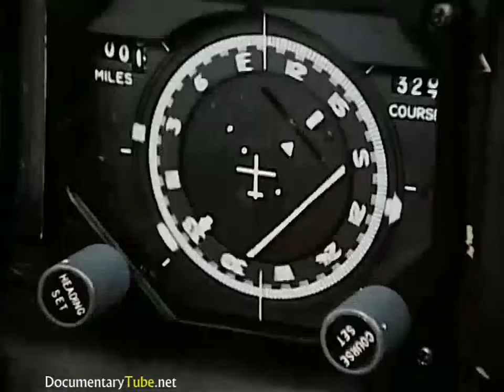Engineering Marvels - The Lockheed U-2 Spy Plane (720p HD)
This educational video shows the U2 Lockheed spy high altitude jet known as the "Dragon Lady" structured advanced alloys and equipped with secret technology and an advanced single-jet engine sending this record breaking very-high altitude reconnaissance aircraft up to 70,000 feet.

The U-2 experimental and operational versions were designed for long endurance, high altitudes of more than 70,000 feet; 21,000 m, where the curvature of the earth is said to be beautiful. A computer-controlled flight manager assist during long endurance flights which typically last 8 - 12 hours in the air. With a range of 6000 miles, it easily penetrated opposition air space, until recent advances in technology made the aircraft obsolete.

The SR-71 Blackbird was also used for a similar purpose.

The U-2 is one of a handful of aircraft's to have served for over 50 years. The newest models (TR-1, U-2R, U-2S prototype ) entered service in the 1980s. The current model, the U-2S, received its most recent technical upgrade in 2012.

This aircraft is still in service.

Specifications:
Maximum speed: 434 knots (Mach 0.67, 500 mph, 805 km/h)
Cruise speed: 373 knots (Mach 0.56, 429 mph, 690 km/h)
Stall speed: 80–90 mph (130–140 km/h) near ground
Range: 5,566 nmi (6,405 mi, 10,308 km)
Service ceiling: 70,000+ ft (21,300+ m)
lift-to-drag: 23:1 (maximum)
Flight endurance: 12 hours